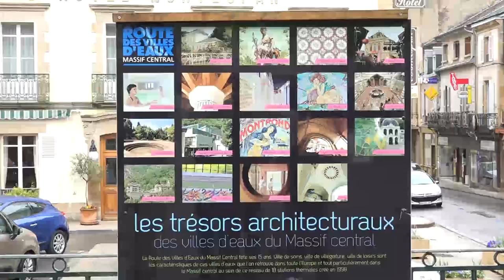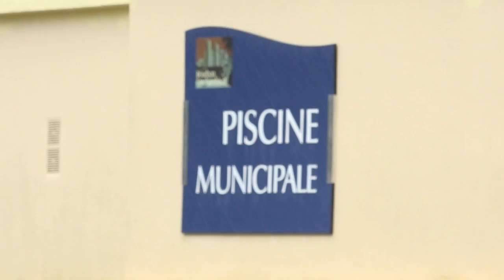Le TOUR D'AUVERGNE CYCLISTE 2015 - Bourbon l'archambault